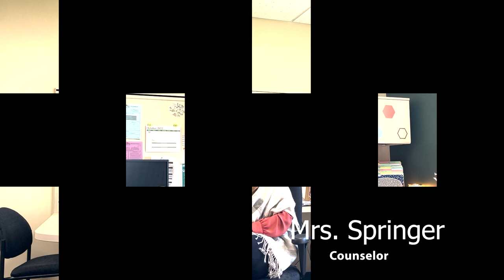New Teacher Interview - Mrs. Springer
New Teacher Interview - Counselor Mrs. Springer!